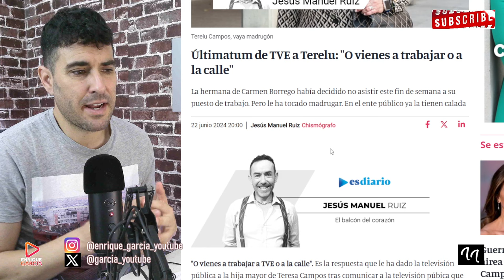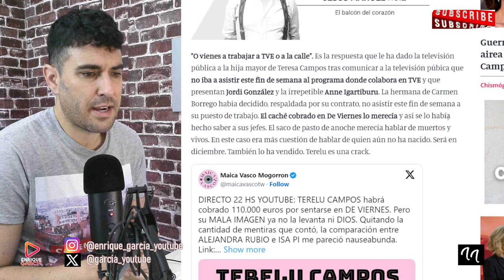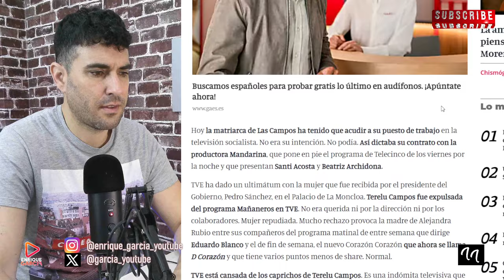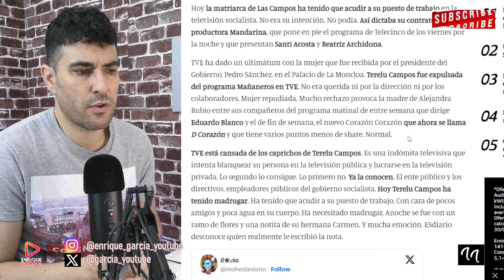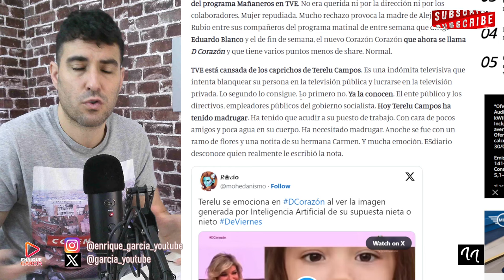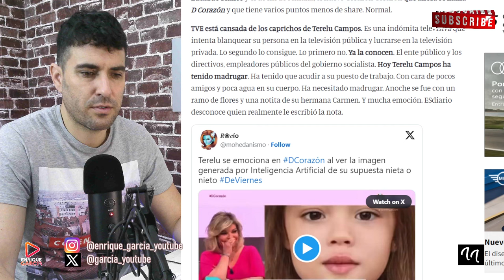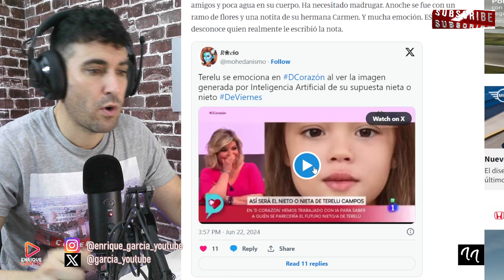ULTIMÁTUM DE TVE A TERELU CAMPOS, TRAS PEDIR DÍAS LIBRES PARA IR A TELECINCO A COBRAR 110.00€